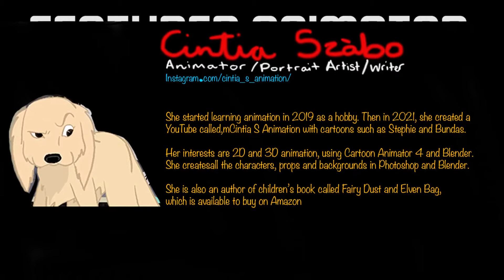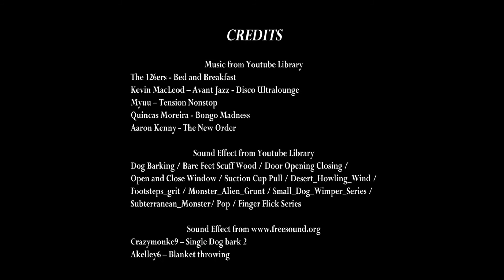Indie-—Stephie and Bundas Episode 1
Stephie and Bundas series is a story about our two miniature poodles. Life can never be boring with them. They are adorable, cute and funny - they see everyday's life from a different perspective. In these small episodes I show their adventures, which can be just small or silly things for a human, but can cause a big drama for a dog - for example if something new appears in the garden. They want to solve these problems, sometimes by themselves, sometimes with our help or just with avoiding - especially if it is about having a bath -, but when they succeed, they feel this is the best day of their life. Our job is to make every day be that best day. They have feelings and thoughts, and this makes them to be a part of our family.